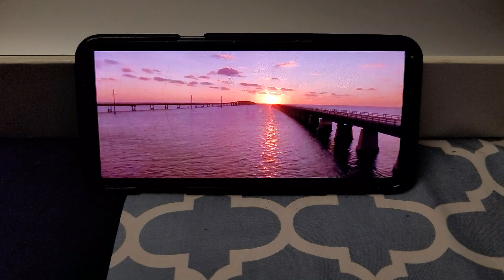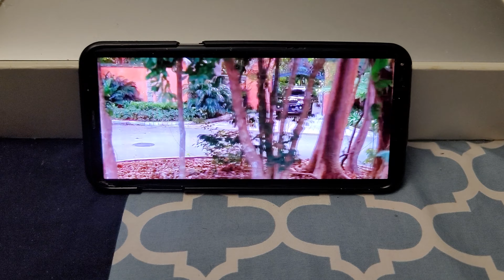February 26, 2023